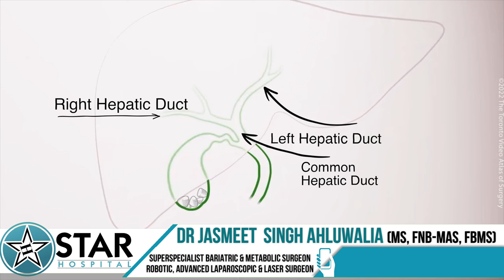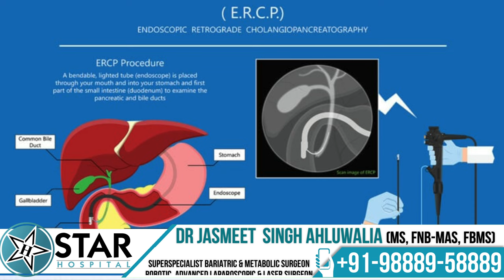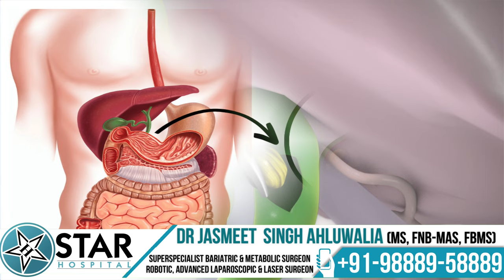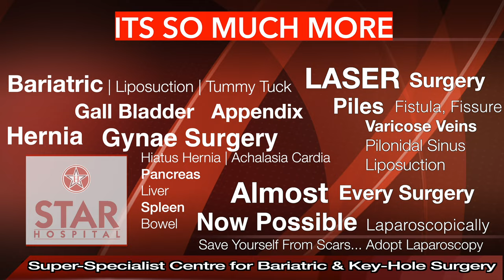CBD Stone Removal - Kya hota hai, Causes, Symptoms, Tests & Treatment | Choledocholithiasis in Hindi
265, Lajpat Nagar, Guru Nanak Mission Chowk,

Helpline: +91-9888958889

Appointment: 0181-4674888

- Deluxe Suit
- Local Accommodation

Hello friends, today we will talk about CBD stones, also known as choledocholithiasis.

What causes it? What are its symptoms? What tests are conducted to diagnose it? And how do we manage it?

Choledocholithiasis, or CBD stones, refers to the presence of stones within the common bile duct (CBD). The CBD is essentially a duct that carries bile from the liver to the intestine through two ducts, left and right hepatic ducts. If a stone is present in the bile duct, it is known as a CBD stone or choledocholithiasis.

The most common cause of CBD stones is a stone formed in the gallbladder slipping into the CBD. Other conditions that might lead to stone formation in the CBD include situations where excessive stones are formed, structures or tumors obstructing the bile flow, and any swelling in the bile ducts known as choledochal cysts.

Symptoms of CBD stones include right upper abdominal pain, jaundice, fever (if an infection is present), and potentially severe pain radiating to the back if the stone touches the pancreatic duct, leading to pancreatitis.

When you visit a doctor, they may suspect CBD stones based on a clinical examination. Blood tests can show elevated liver enzymes and alkaline phosphatase levels, indicating a potential obstruction in the CBD. Imaging studies like ultrasound can detect stones in many patients, but an MRI, especially an MRCP (Magnetic Resonance Cholangiopancreatography), might be required for a clearer view.

Most cases of CBD stones are managed with an ERCP (Endoscopic Retrograde Cholangiopancreatography). This involves inserting a long scope through the mouth to reach the small intestine, where a stent is placed in the CBD to extract the stones using a basket or balloon. The advantage of ERCP is that it’s minimally invasive, with no cuts on the skin or CBD itself, reducing the risk of complications. However, if there are many stones or very large stones, ERCP might not be sufficient.

An alternative is laparoscopic CBD exploration, similar to gallbladder surgery, where small incisions are made to remove the stones. In cases with recurrent stones or structural issues, a bypass surgery may be performed to connect the upper part of the CBD or the cystic duct directly to the small intestine to ensure bile flows directly, preventing further stone formation.

To prevent CBD stones, there is no guaranteed method, but if you have gallbladder stones causing issues, it’s best to get surgery done early to prevent them from slipping into the CBD.

We hope this information has given you a good understanding and helps you make informed decisions. We hope we made a difference in your life today.